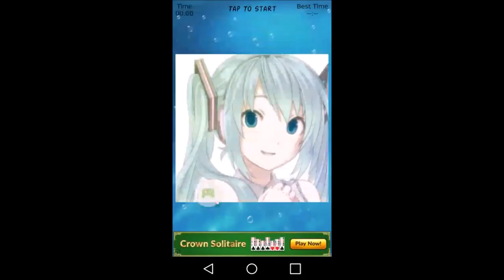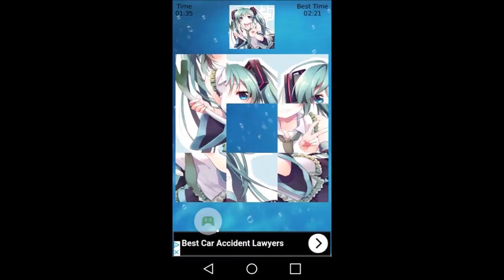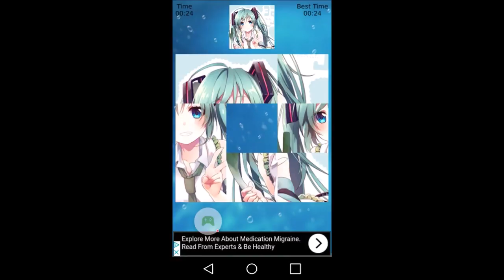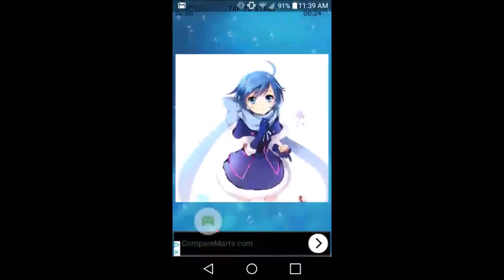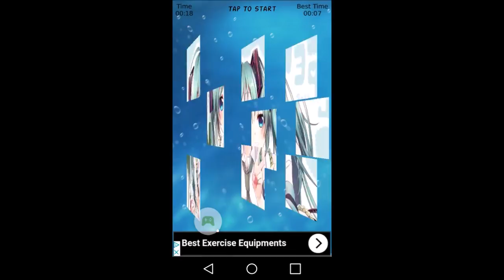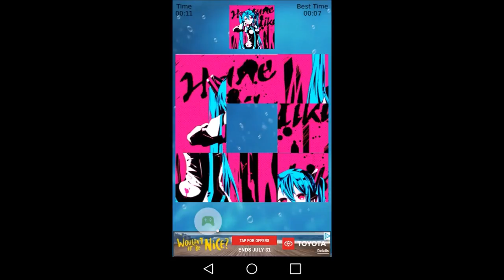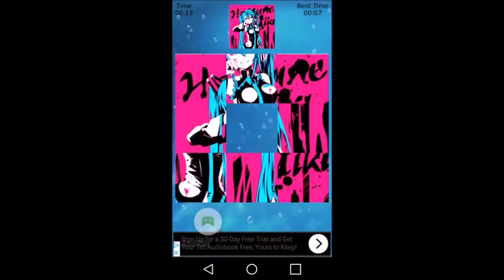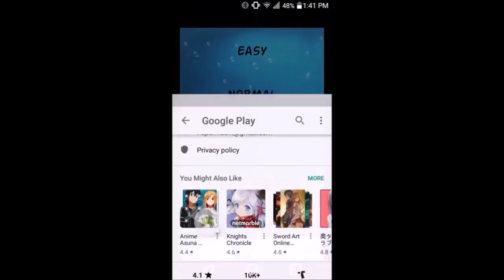Hatsune Miku Puzzle Full Playthrough (Mobile)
The first Mobile Playthrough I decided to finish. The Hatsune Miku Puzzle game for the phone.